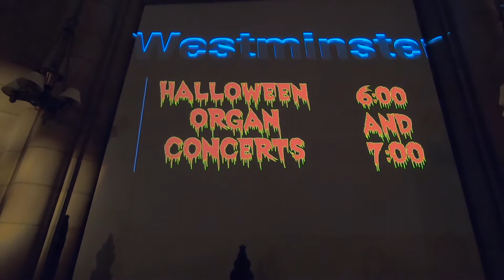10 31 2019 Halloween Concert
This is a recording of one of the 2019 Halloween Organ Concerts.